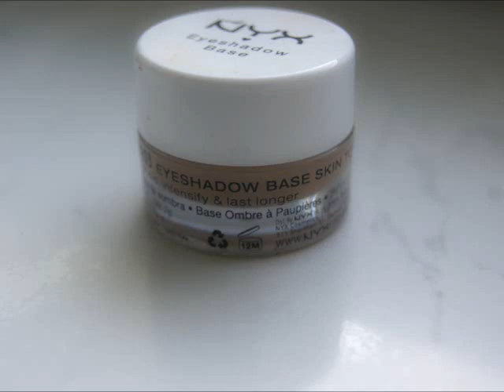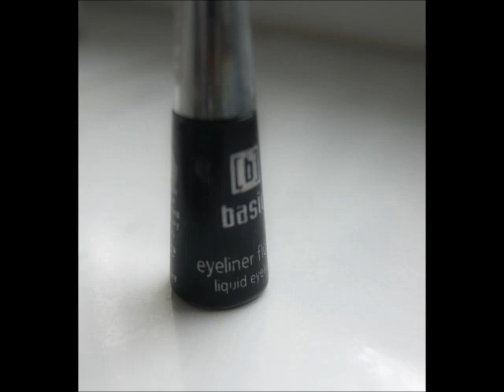Teddy Bear Patch Lips Tutorial